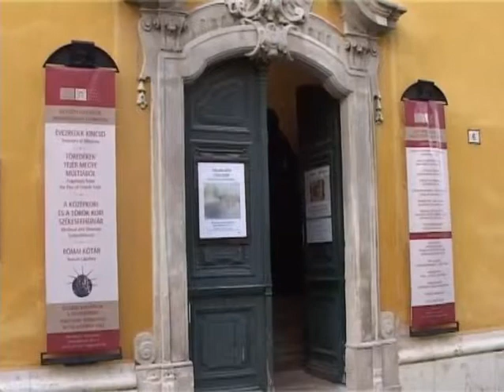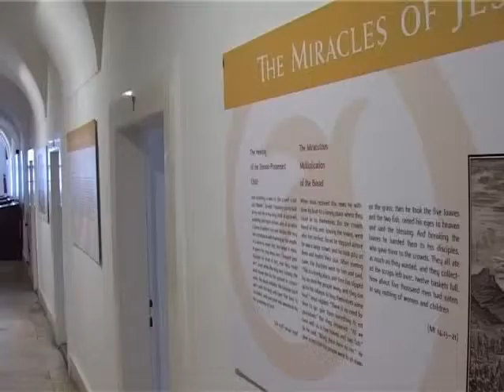A Múzeumok Éjszakáján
Minden eddiginél többen vettek részt szombaton a Múzeumok éjszakája székesfehérvári programjain. A megvásárolt karszalagok száma idén több, mint 4000-re emelkedett. A szervezők szerint a siker annak is köszönhető, hogy a budapesti programoktól eltérő időpontban rendezték meg az akciót, ráadásul a tavalyinál még több intézmény várta a érdeklődőket.